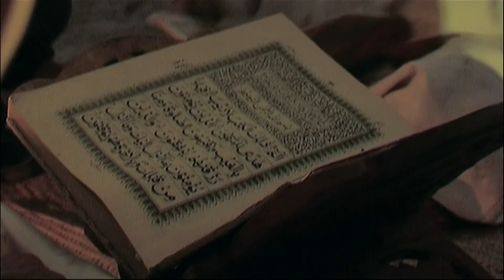Bahrain TV: Ramadan a Gateway to a Healthier Lifestyle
The Holy Month of Ramadan is a golden opportunity for us to get back on the track of a healthy lifestyle. More details with Dr. Mohamed Al-Shaaban